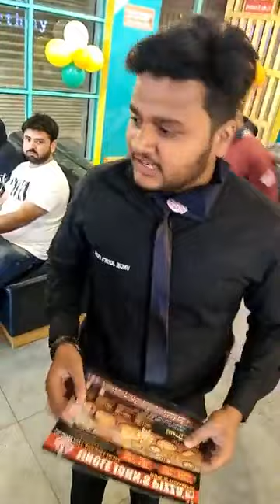Uncle John's Pizza पर ibrahim 420,अनलिमिटिड खाना वो भी ₹219मे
Ibrahim 420

videos ko like or share karna na bhule